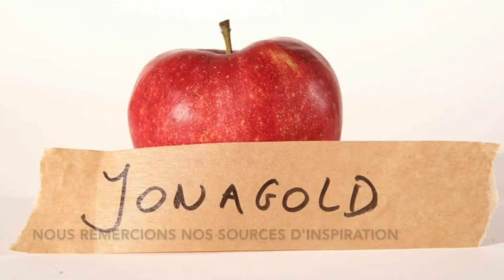Olyfran : Et si ...? (4GL Bernarduscollege Oudenaarde 2021)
Et si les tests d'écoute étaient chouettes?
Et si le cours se passait en arabe?
Et s'il n'y avait plus d'intercalaires?
Et si le prof parlait en memevoices?
Et si le prof était sataniste?

Vidéo réalisée pour le concours Olyfran pour les élèves de 4GL.